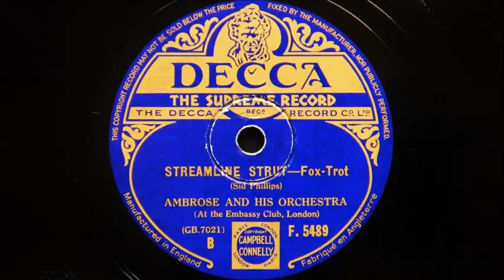Ambrose and His Orchestra – Streamline Strut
Recorded in London on March 20th 1935
Personnel:
Max Goldberg, Harry Owen-trumpets / Ted Heath, Tony Thorpe and Lew Davis-trombones / Danny Polo, Sid Phillips, Joe Jeanette and Billy Amstell-reeds / Bert Read-piano / Joe Brannelly-guitar / Dick Ball-string bass / Max Bacon-drums
Played on a Garrard 401 classic turntable with an SME 3009 tonearm, (non improved), fitted with an ortofon 2M 78 cartridge specially designed for playing 78s.  Turntable refurbished by Dominic Harper of Northwest Analogue of Preston, Lancashire, UK.